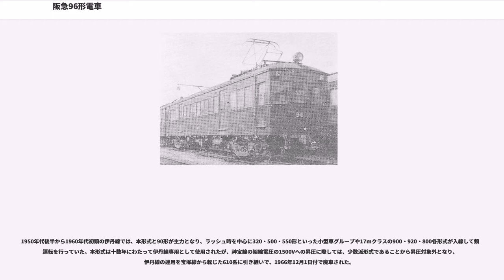阪急96形電車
阪急96形電車（はんきゅう96がたでんしゃ）は、阪急電鉄の前身である阪神急行電鉄及び京阪神急行電鉄に在籍した通勤型電車で、 今津線の輸送力増強用として、1929年製の加越鉄道の客車を1940年に譲受の上、改造で電車化したものである。

1937年に勃発した日中戦争の戦火は中国大陸に広く拡大し、日本は国力の大半を戦争遂行に費やす総力戦に突入していた。国家総動員法（1938年成立）など戦時経済統制に関する法律施行により、石油・石炭等の燃料のみならず、鉄鋼や軽金属などの民需も制限され、軍需物資増産に転用された。

一方、軍需工場への通勤者が増加したことから、省線電車や都市近郊私鉄では輸送力増強のため新車導入を図ったが、鉄道車両の新規製造は統制物資を多量に消費することから、鉄道省も製造認可を容易に出さなくなっていた。

これは阪急においても例外ではなかった。1930年代から、阪急今津線沿線では現在の阪神競馬場の敷地に川西航空機宝塚工場が建設されるなど、軍需工場が多数立地していた。当時の今津線では、従来からの主力であった90形や1形が単行から2両編成で運行されていたが日中戦争の長期化と日独伊三国軍事同盟締結に伴う対米英関係の悪化に伴い、軍需物資の更なる増産が求められ、工場通勤者対策の輸送力増強は急務となった。

しかし当時は、前述のとおり物資不足と経済統制の強化によって、大手私鉄の阪急といえども車両増備が容易でなかった。1939年に神戸線向けの920系8両、1940年には宝塚線向けに500形10両、1941年には再び神戸線向けに920系10両と、本線向けに限られた車両増備が許されただけで、今津線など支線向け車両の新造は困難な情勢であった。

そこで異例の措置として、地方私鉄の余剰車両を譲り受けて支線車両の不足を満たすことになった。調査の結果、当時、富山県の加越鉄道（のち富山地方鉄道を経て加越能鉄道加越線）で、1931年以降の気動車の大量導入に伴い、余剰車となっていた中型半鋼製客車ナハフ101・102が俎上に上がり、該当車2両は小島栄次郎工業所を通じて阪急に購入された。

本形式の種車となった加越鉄道ナハフ101・102は、前述のとおり1929年に日本車輌製造において製造された半鋼製ボギー客車である。

鉄道省が当時増備していたオハ31形に範をとった構造で、車体長約17m、車体幅約2.75m、側面窓配置はD33333D（D：客用扉）、妻面には貫通扉のほかハンドブレーキが突出して取り付けられており、その上にカバーが飛び出していた。台車は当時の鉄道省標準型台車であったイコライザー式のTR10系である。屋根はオハ31形とは異なり丸屋根で、中央にはガーランド型ベンチレーターが7基取り付けられていた。溶接技術が進歩したことから、リベットもウインドシル・ヘッダーや車体裾部、扉周囲での使用にとどめられている。内装は車端部の窓3枚分ずつがロングシート、中央部の窓9枚分がクロスシートで、固定式の背ずりの低いクロスシートが6組配置されていた。客用扉は内開きで、降雪地帯を走ることからデッキと客室の間には中央に引戸を置いた仕切が設けられていた。

同車はオハ31形に準拠しながら丸屋根の採用やリベットレス化を図るなど新機軸も採り入れており、後年にナハ22000系事故車の復旧工事で登場したオハ30形によく似た形態の車両である。当時の地方私鉄の多くが鉄道省払い下げの木造客車を主に使用していたことに鑑みると、省線最新鋭形式に準拠した客車の新造は異例かつ意欲的な事例であった。

ところが同じ時期に日本ではローカル線の小単位輸送に適した内燃動車の技術開発が著しく発達し、取引先の日本車輌製造が大型ガソリンカーを開発するようになったことで、加越鉄道も1931年に同社初のガソリンカーであるキハ1~3を日本車輌で新造、好成績を収める。そして翌1932年には、日本国内向けのディーゼルカーとしては黎明期の事例に属するキハ11を増備するという挑戦に及んだ。この時点で旅客輸送の大半は気動車化され、 1934年には開業以来使用していた2軸客車の使用をやめ、客車はナハフ101・102の2両だけとなってしまった。

その後、キハ11の成績が良好であったことから、加越鉄道は旅客輸送を実質的に完全気動車化することになった。1937年に日立製作所製100PSディーゼル機関搭載で、当時の国内向けディーゼルカーでは最大級のキハ12・13を増備したので...